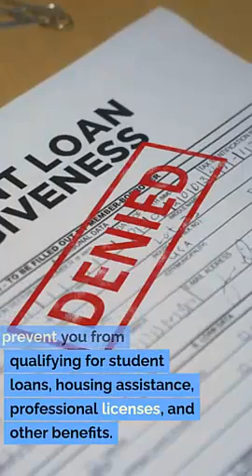Fruit Heights UT Construction Lawyer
Construction litigation
Construction contracts
Construction dispute resolution
Construction claims
Construction defects
Construction arbitration
Mechanics liens